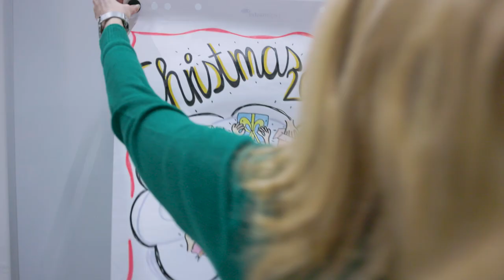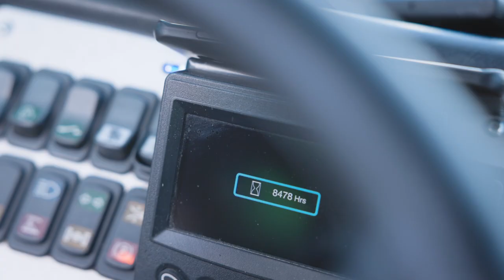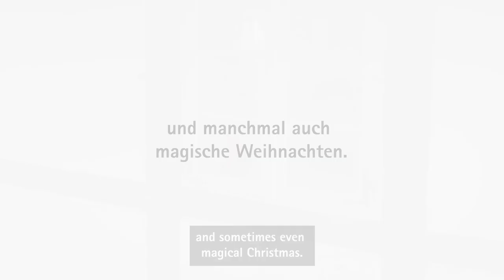The Hinge | A Hettich Christmas Story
Wir bei Hettich können gemeinsam gestalten und neben unseren alltäglichen Arbeiten unsere Talente und Leidenschaften einbringen.

Ende 2022 wurde zu einer gemeinsamen Aktion aufgerufen:
Alle, die bei Hettich arbeiten, konnten bei einem gemeinsamen Weihnachtsvideo mitmachen – ganz egal an welchem Standort der Welt sie tätig sind!

Daraus entstanden ist dieses Video, bei dem mehr als 230 Kolleg*innen aus 22 Hettich-Standorten weltweit mitgewirkt haben! Neben Deutschland waren Standorte wie Indien, Australien, Kanada, China, Singapur, Frankreich und noch viele weitere beteiligt.
Vielen Dank an alle, die so begeistert mitgemacht haben!

Wir hatten bei den Dreharbeiten viel Spaß und wünschen frohe Feiertage!

Möchtest du mehr über Hettich wissen ?
findest du viele Informationen
zu unseren Produkten und Services, zu Trends und Innovationen und natürlich auch zu unseren Karriere-Angeboten.

All of us at Hettich can create together and contribute our talents and passions alongside our day-to-day work.

At the end of 2022, a call was made for a common action: Everyone who works at Hettich could take part in a joint Christmas video - no matter where in the world they work!

The result was this video in which more than 230 colleagues from 22 Hettich locations worldwide took part! Besides Germany, locations such as India, Australia, Canada, China, Singapore, France and many more were involved.
Many thanks to everyone who took part so enthusiastically!

We had a lot of fun during the shooting and wish you happy holidays!

Would you like to know more about Hettich ? you will find a lot of information - about our products and services, about trends and innovations and of course about our career offers.